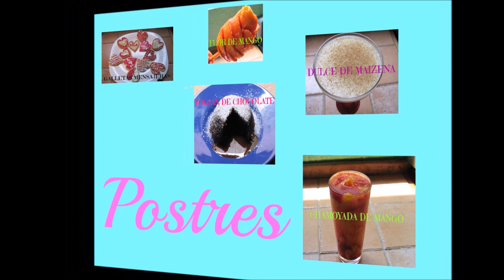Sopa de habas /FABI ZEA